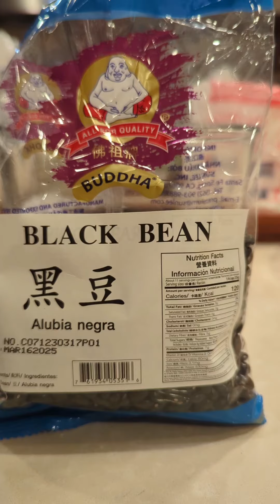ข้าวเหนียวตัด